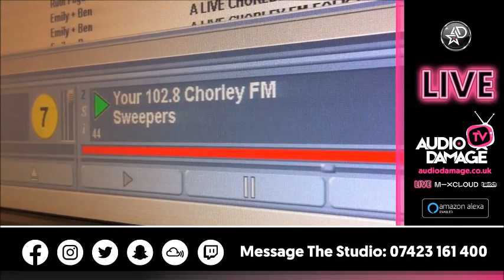DJ Pick - 102.8 Chorley FM (Hard Trance) - LIVE - 11pm - 12am (30.11.13).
15 Years before Audio Damage Radio was even thought about, DJ Pick started his radio presenting career on the world famous 102.8 Chorley FM.